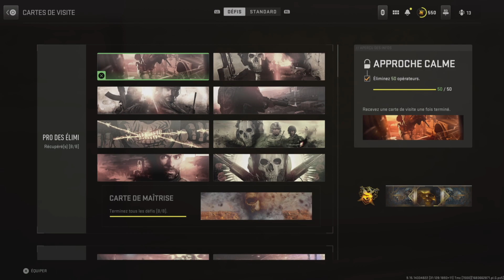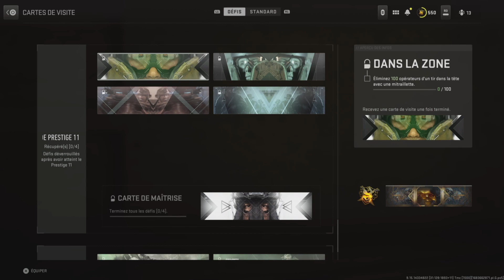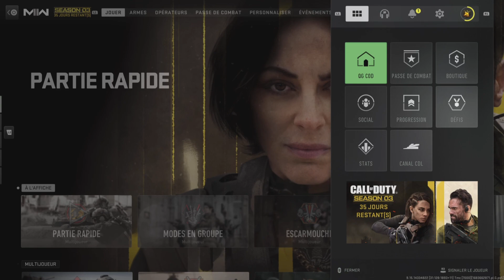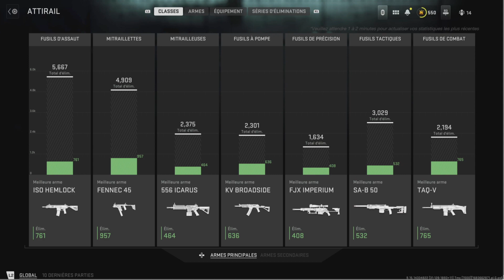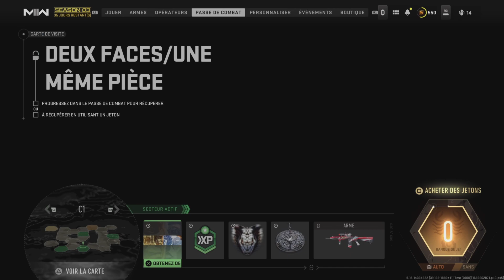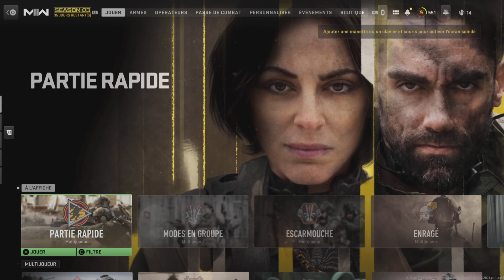COD MWII | PASSAGE AU PRESTIGE 11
Voici le Passage au Prestige 11 sur le Multijoueur de Call of Duty Modern Warfare II avec en supplément quatre gameplays dans le mode Escarmouche.

Mes consoles

Si tu veux m'ajouter sur ces consoles mes ID sont :
- PSN (PS5, PS4 et PS3) : MEGAFANTA
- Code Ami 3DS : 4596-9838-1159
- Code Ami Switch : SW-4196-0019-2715